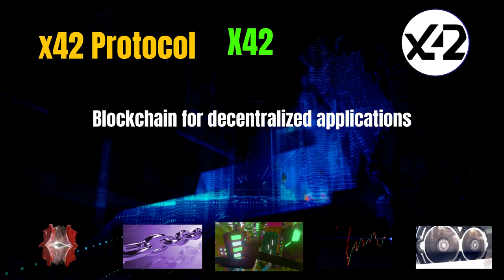The Shocking x42 Protocol Coin X42 Secrets | Cryptocurrency New Crypto Token Facts Trading Guide